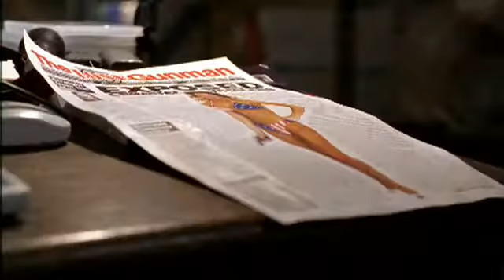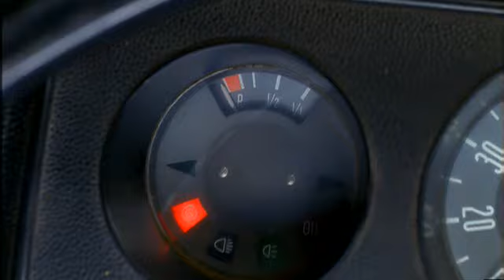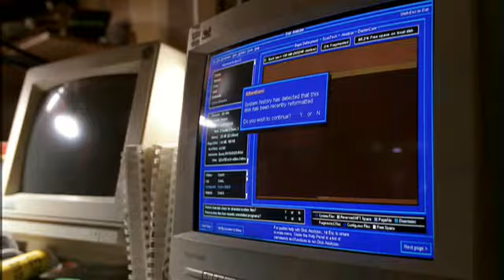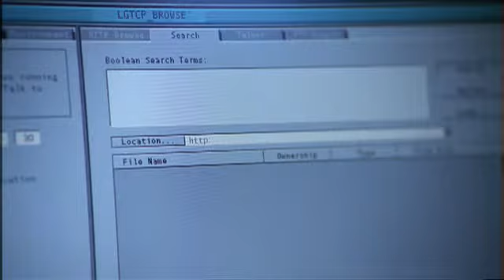The Lone Gunmen - Bond, Jimmy Bond - 2